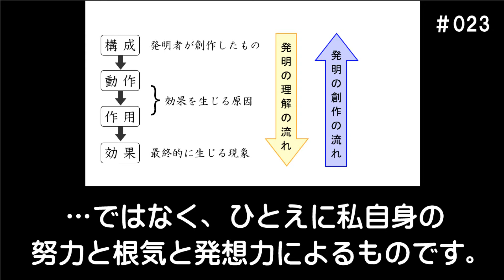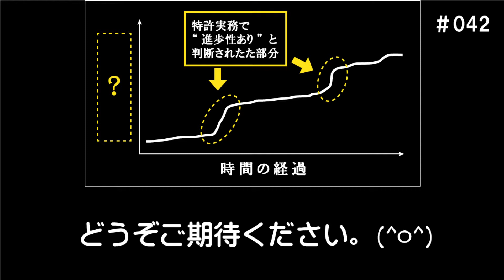#053【弁理士による閑話】一年間、週一本の動画投稿を達成！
このチャンネルは2019年1月1日に開設し、同日、一本目の動画を投稿・公開しました。その後、毎週日曜午前0時に新しい動画を公開してきました。一年間継続することができたことに大きな達成感があります。この動画は、その一里塚を記念して制作した自己満足のための動画です。(^_^;)

2020年以降は自由なペースで投稿していこうと思っています。

なお、この動画を公開した2019年12月29日現在、チャンネル登録者数は23人、過去52本の動画に対していただいたコメントは合計2件、総視聴回数は約1470回です。これがこの一年間の実績です。

・知財に興味をもちはじめた入門者を対象としています。
・この動画の意義や価値を判断するのは視聴者ご自身です。
・ご感想やご意見やご質問などがございましたら、是非コメント欄にお書きください。動画で伝えきれなかった点もあると思いますので、できるだけ回答や補足説明を致します。